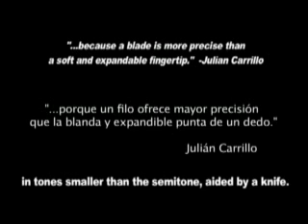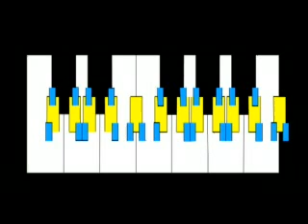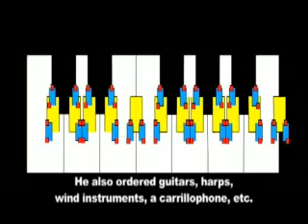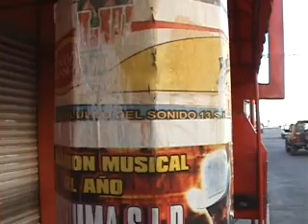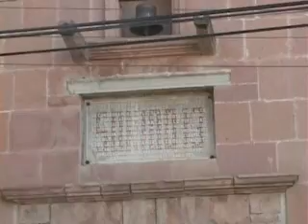Ahualulco del Sonido 13 (pt. 2)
Corto documental acerca del pueblo de Ahualulco, San Luis Potosi (Mexico). Lugar natal de Julian Carrillo, compositor mexicano autor del sistema musical llamado Sonido 13.

Direccion: Mario Mendoza
Edicion: Patricio Hinojosa

Short documentary about the town called Ahualulco, San Luis Potosi, (Mexico). Home town of Julian Carrillo, Mexican composer, author of the musical system called 'Sonido 13' (13th Sound).

Court documentaire sur la ville d'Ahualulco, San Luis Potosi (Mexique). Ville de naissance du compositeur mexicain Julian Carrillo; auteur du système musical appelé 'Sonido 13' (13ème son).